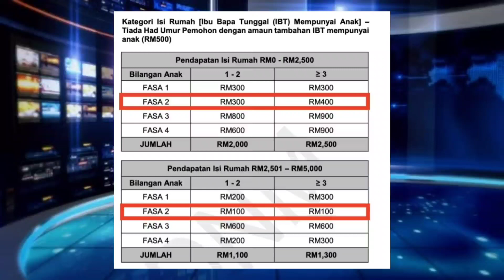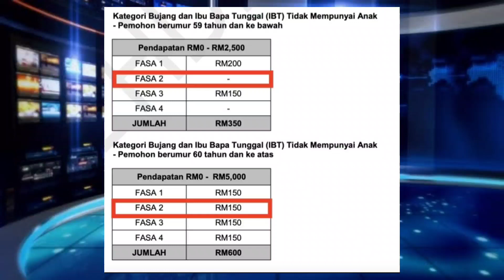Tarikh Dan Jumlah Bayaran BKM Fasa 2 2022 | Info Berita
BKM fasa 1 baru sahaja selesai dikreditkan kepada penerima-penerima pada Mac 2022. Kini tiba pula pembayaran Bantuan Keluarga Malaysia bagi fasa 2.

Bagi fasa 2, pembayaran dijangka akan dibayar kepada penerima pada bulan Jun 2022. Masih tiada tarikh rasmi yang diumumkan oleh pihak LHDN.

Semakan Status Pembayaran

Sumber - Info Malaysia

**Updated 11/06/2022**

Pembayaran BKM Fasa 2 dijangka akan mula disalurkan bermula pada 15 Jun 2022 dan akan dikreditkan secara berperingkat. (Tertakluk kepada pindaan dari semasa ke semasa).